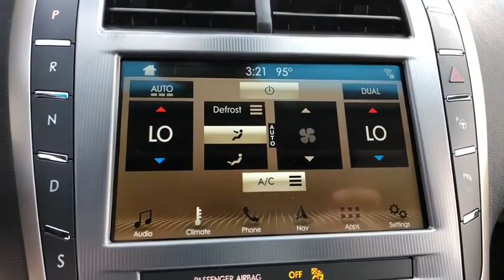2018 Lincoln MKZ Orlando, Winter Park, Windermere, The Villages, Deland, FL ZJR619887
Velvet New 2018 Lincoln MKZ available in Orlando, Florida at Parks Lincoln. Servicing the Winter Park, Windermere, The Villages, Deland, FL area.

Parks Lincoln
3505 US-17